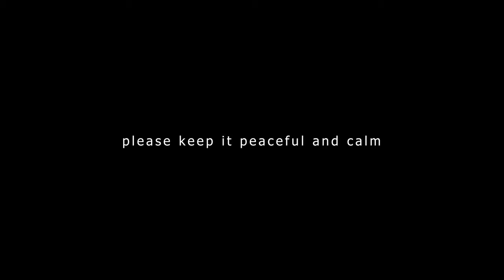Drone video of Bacungan in Puerto Princesa, Palawan